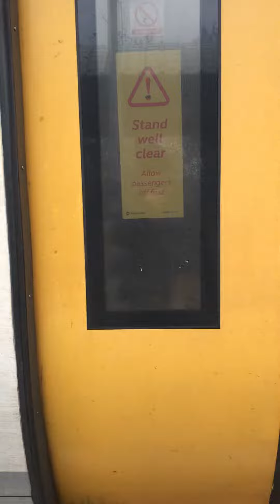This is me on Train journey from Bexley Village to London Bridge ￼Series 1 ￼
This is me on Train Journey￼ from Bexley Village to London Bridge series 1 ￼thank you for watching like comment below You can try the content comment below tell me what other videos you want updated￼ Subscribe to my channel your help me out lot and my ￼channel ￼